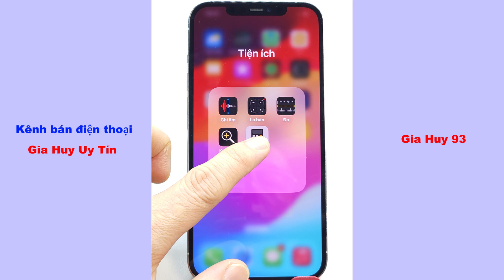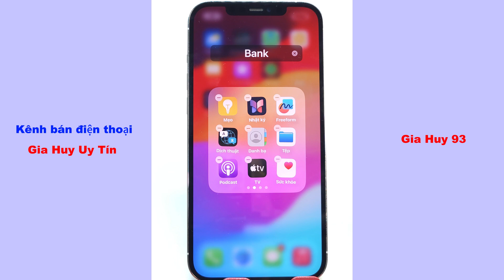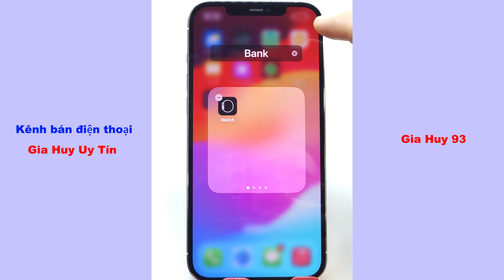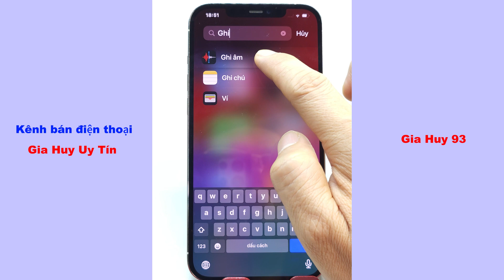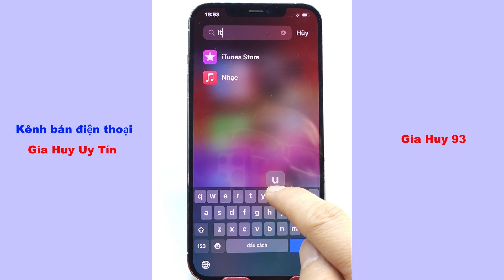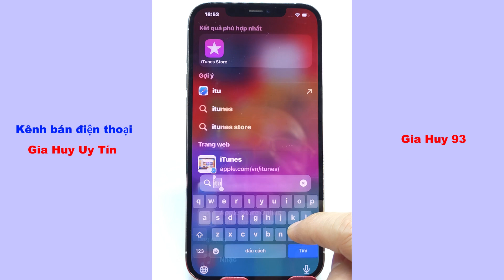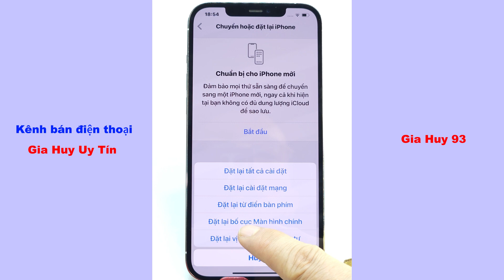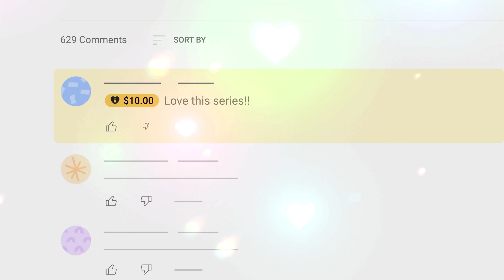Tạo thư mục ứng dụng trên iPhone: Cách sắp xếp khoa học, gọn gàng